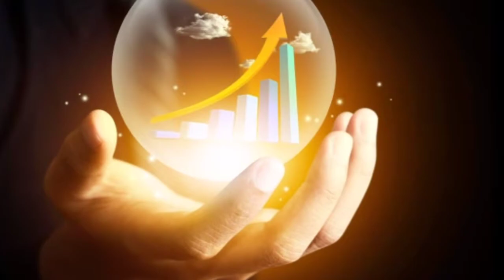Baba Vanga 2022 predictions: क्या साल 2022 में आएगी तबाही? 😱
2022
2022 me tabahi
2022 me kya hoga
Nostradamus predictions
Nostradamus predictions 2022
Nostradamus predictions for india
who is Nostradamus
nostradamus kon hai
bhavishyavani
2022 bhavishyavani
2022 ki bhavishyavani
duniya kab khatam hogi
when was earth end?
baba vanga
nostradamus
1. This video has actually be positive for them)
2. This video is also for teaching purposes.
3. It is not transformative in nature.
4. I only used bits and pieces of videos to get the point across where necessary.